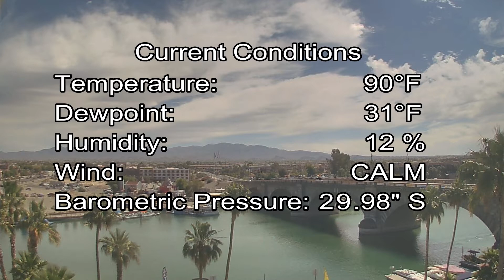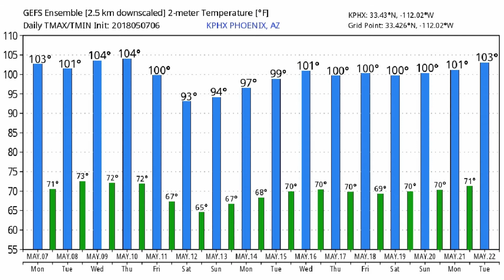May 7, 2018 Phoenix, Arizona Weather Discussion